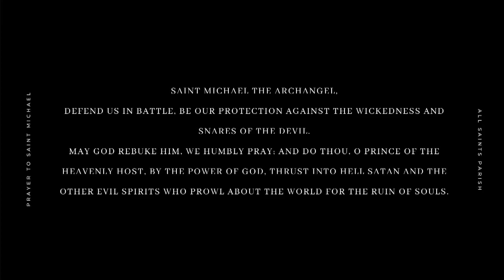Palm Sunday,Saturday Mass 2021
Roman Catholic Mass at All Saints Parish Lethbridge